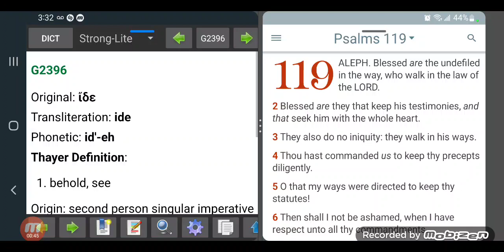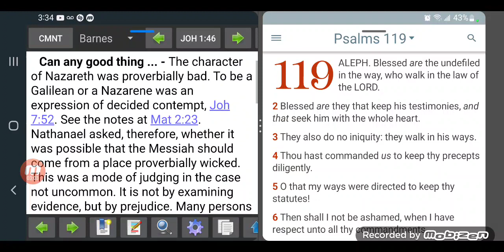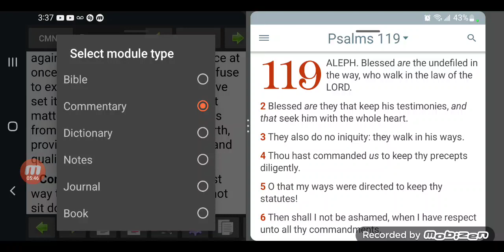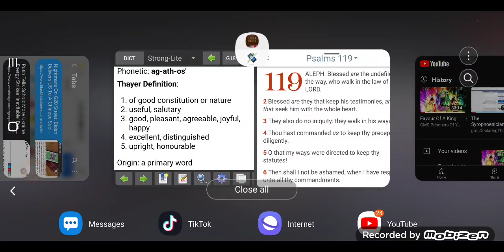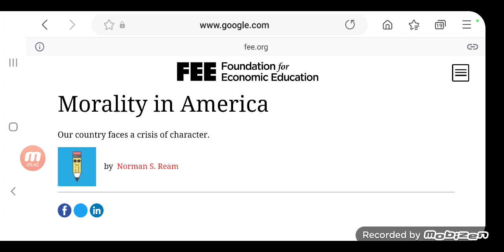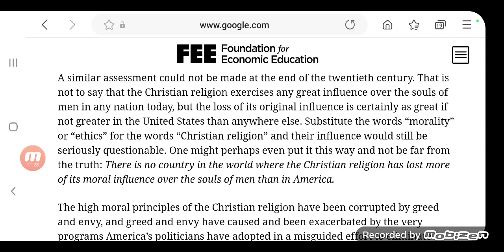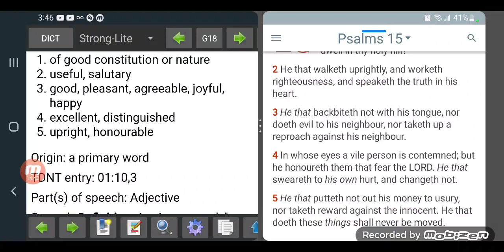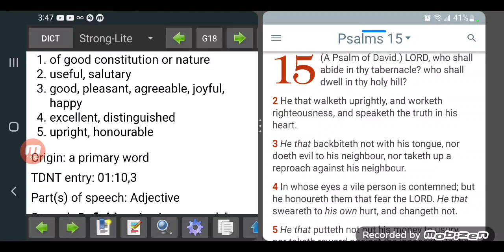Can Any Good Thing Come Out Of Nazareth...Come and See